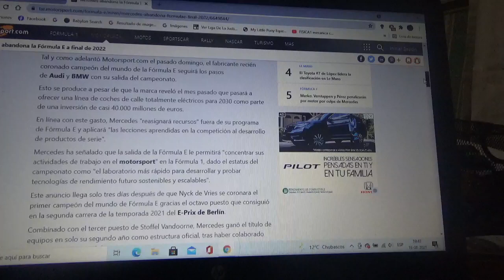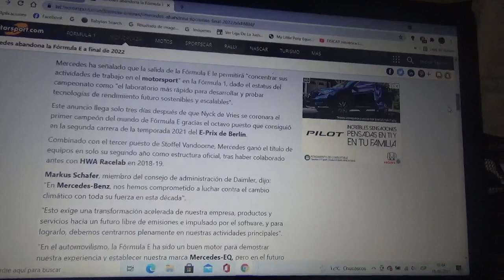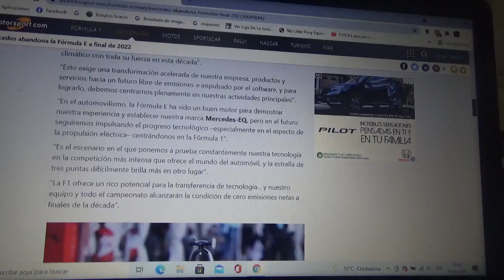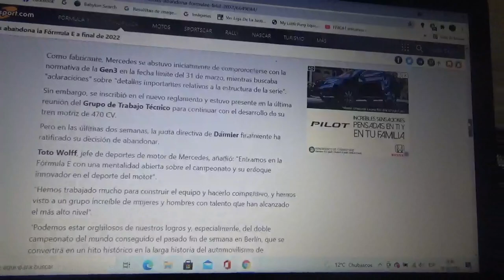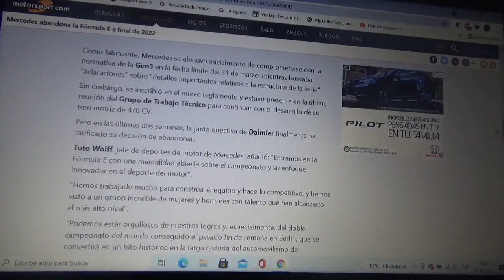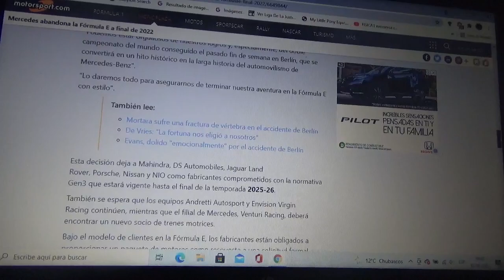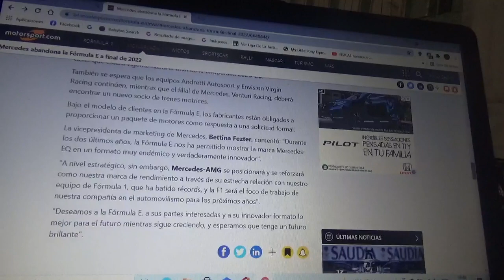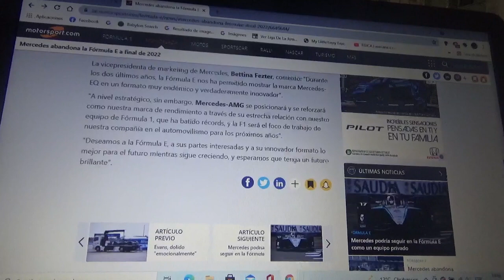Mercedes Benz dejará la Fórmula E después de la Temporada 2022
Luego de obtener el campeonato tanto de pilotos como de escuderías en el reciente Eprix de Berlín de la mano del neerlandés Nick de Vries ahora la marca automotriz premium de la estrella sigue el camino de las también alemanas Audi y BMW y la única marca alemana que quedaría será Porsche